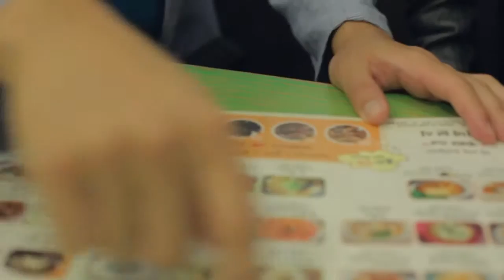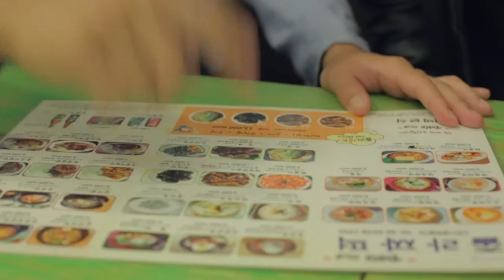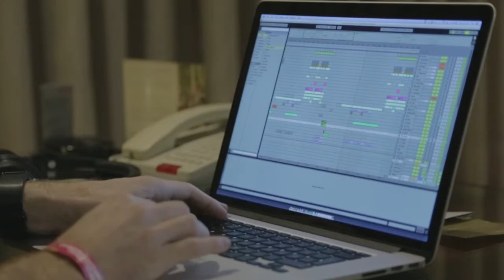Dada Life Interview (part 1 of 2) | DJ Insider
We caught up with Dada Life in Seoul, South Korea while they were on their 2014 Asian tour.

They gave us behind-the-scene access as they played at Global Gathering, an intimate interview where they opened up about touring, playing live & much more.